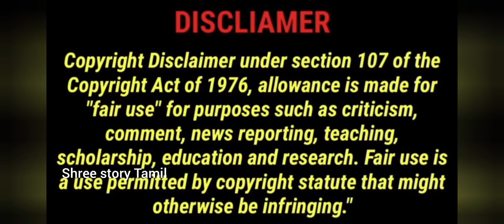Ep:13 The starry love Tamil 💫❤️shreestorytamil tamilreview chinesedrama chinese drama tamil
This video is no negative impact on the original works ,it would actually be positive for them . This video is actually for teaching purpose, It is not  transformative in nature. I only use bits and pieces of video to get the point across where necessary. We make these video with the intention of educating others in a motivational and inspirational form.
Our understanding is that it is in correlation to fair right Use, how ever given that it is open to interpretation, If any owner of the contents clips would like us to remove the video, we have no problem with that and will do so as fast as possible. please message us an youtube or my maid ID if you have any concern. They are transformative in a positive sense. We take clips from various sources to help create an atmosphere feeling that will help people in hard situation in their life. We also do not wish to use  heart of any piece of work that would perhaps decrease the market value of the original content .
If anything we hope to promote the content so that people can reach out and subsequently increase the Market value . I will remove the clip immediately.